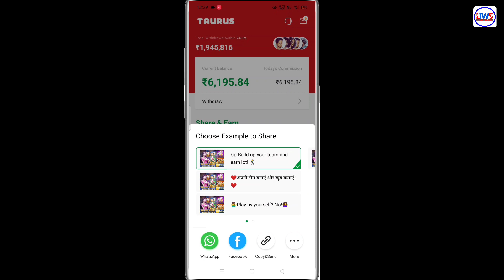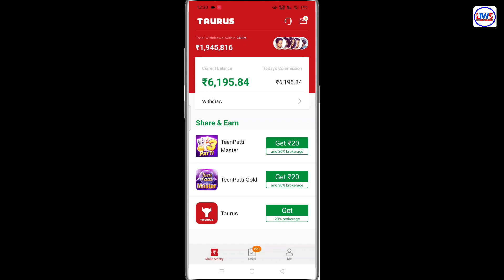दरबाजे की घंटी 🔔 बनाओ घर पर | Door Bell | How to make a door bell at home| homemade door bell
🔵 इस App को डाउनलोड करके सिर्फ आपको इसे शेयर करना है आप रोज 1000₹ से ज्यादा कमा सकते हो अभी डाउनलोड करें 👇👇

🔵 App link👇👇

👀 Build up your team and earn lot! 🕺
Play TeenPatti Master and earn daily free paytm cash without investment.

💵100% fair and secure Cash game! 💵
🔥Every second, 2 downloads🔥
💰1 million players online daily💰